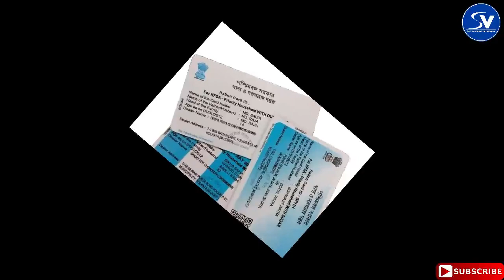এই মাসে যেসব প্রল্পের টাকা ঢুকবে।Latest Scheme Benefit News in WB,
Latest Scheme Benefit News in West Bengal Government.